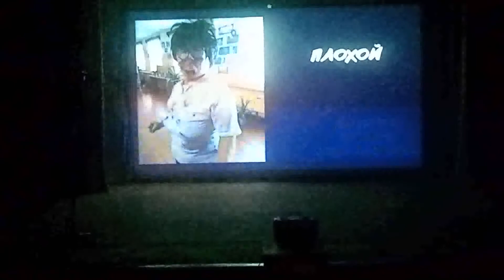ПАПА РЯДОМ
Концертная программа, посвященная Дню Отца 2022